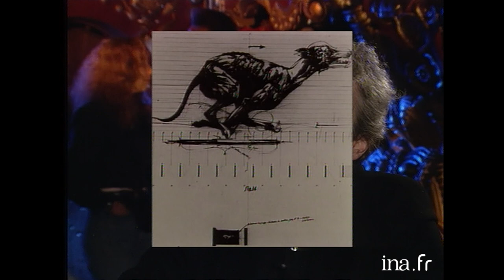Interview Pinceau : Vladimir Veličković | INA Arditube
Lunettes Noires Pour Nuits Blanches | Antenne 2  | 21/04/1990
Thierry Ardisson s'entretient avec le peintre Vladimir VELICKOVIC. Ils évoquent son parcours, son œuvre, ses influences...